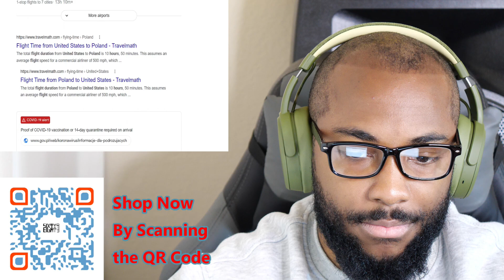King Inertia 🇺🇸 (Grand Beatbox Battle 2021: World League) Solo Elimination (Official Reaction)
Magnum Opus Album:
Euphoria Album: